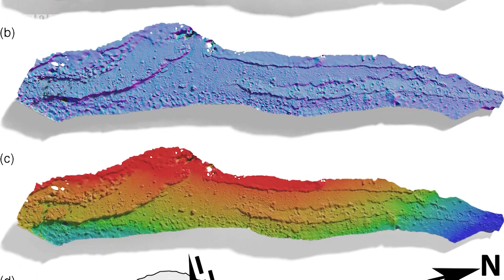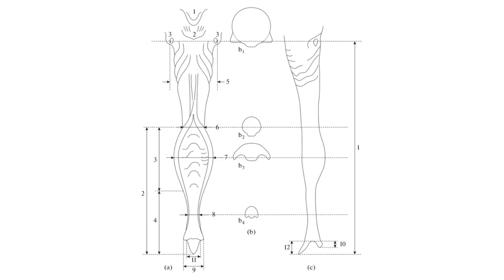The Frozen Brain of a 40,000 Year Old Mammoth Discovered | 7 Days of Science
In this week's 7 Days of Science, the boys are back with some absolutely fascinating news! I mean, who knew! Earth was once not there! Cave lions and bears moved across some land once! A mammoth has a brain! And Wales actually does exist!